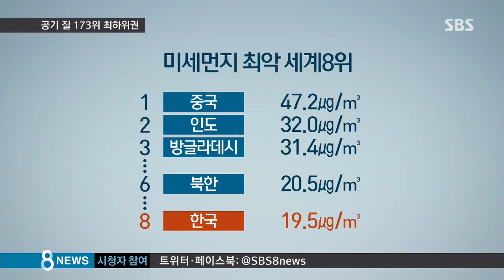공기 질 나쁜 한국…'미세먼지 최악' 세계 8위 /SBS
우리나라 공기 질 수준이 180개 나라 가운데 꼴찌에서 8번째인 173위라는 연구 결과가 나왔습니다. 2년 전 조사에선 중위권을 유지했는데 왜 갑자기 이 정도로 나빠졌을까요.